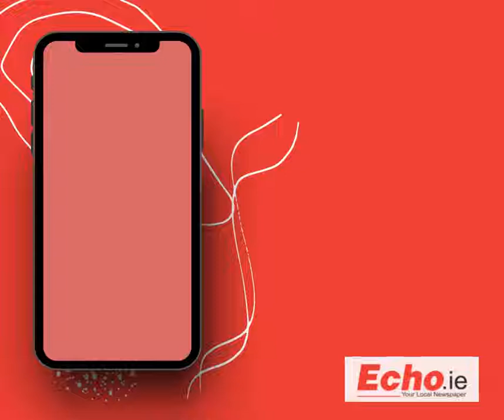Win a €1,000 Advertising Voucher for your local business